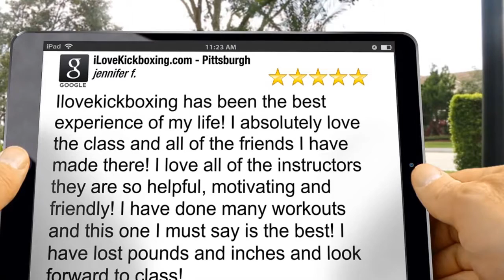Best Way to Lose Weight Bethel Park PA